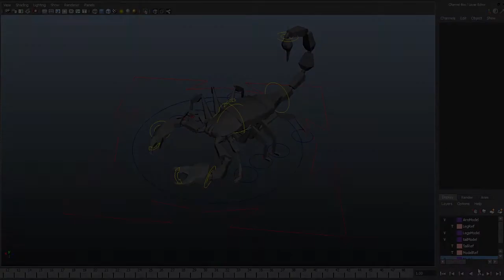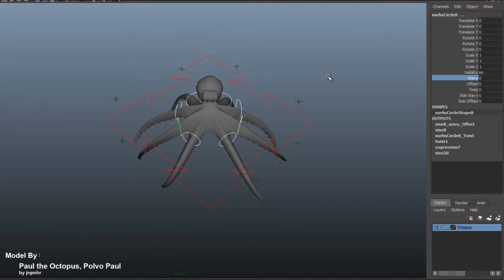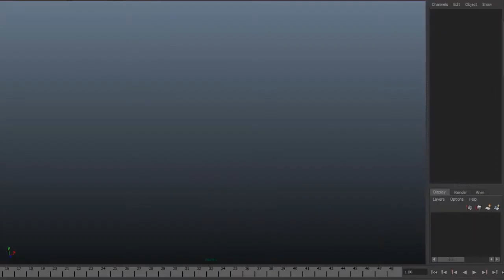Maya Rigging Demoreel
Rigging Demoreel(2014)
Included: Ferries Wheel, scorpion rig, octopus rig, nCloth, and Script!